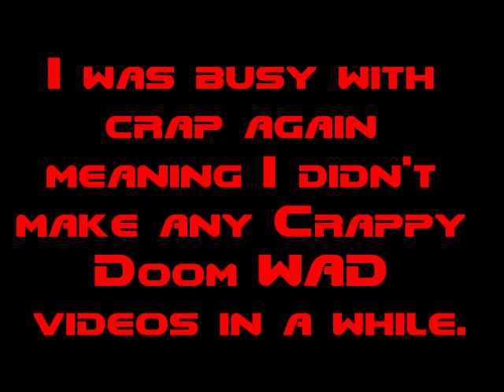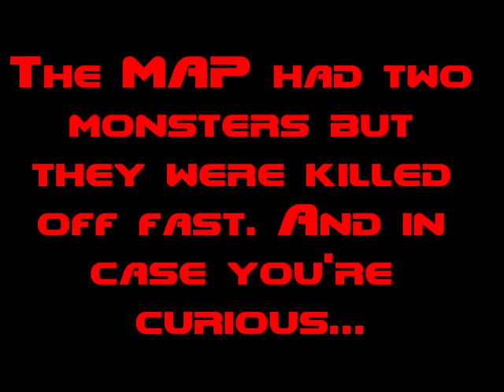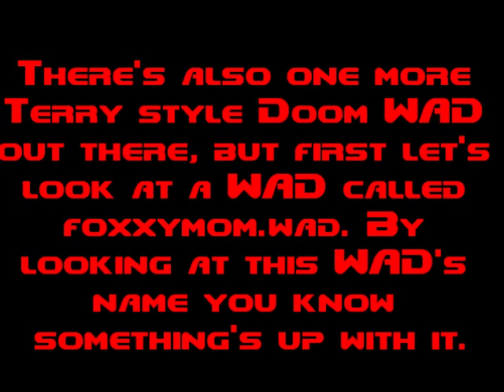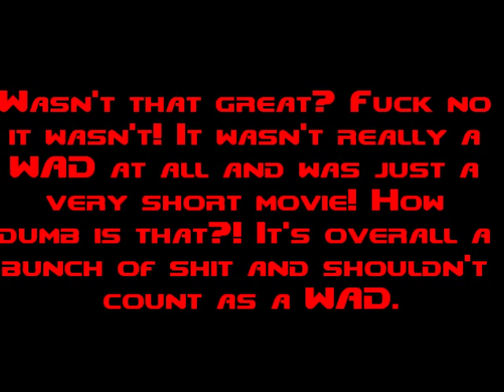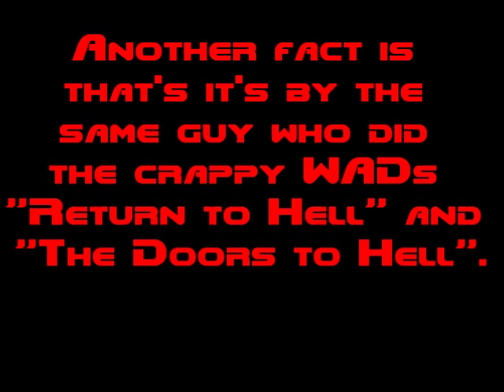Crappy Doom WAD Quadruple Feature!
In this special video, we're going to review not one, not two but four crappy Doom WADs!

I also made a review for the WAD DOOMSDAY.wad at the /newstuff Review Center at Doomworld, but it never came up because the WAD must have been so bad that the website administrators thought it didn't deserve a review.

Credits:
Recorded With - Fraps
Source Port Used - Skulltag
Movie Made With - Windows Live Movie Maker

The track was composed by Robert "Bobby" Prince